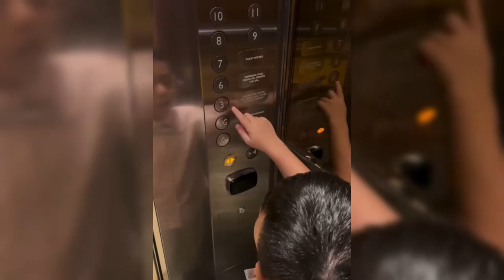AYAH IRISH BELLA RESTUI HUBUNGAN PUTRI NYA DENGAN TEUKU RYAN